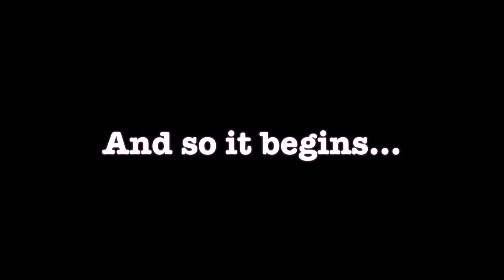Scuba diving in the Philippines - Panglao, Moalboal & Malapascua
Visiting and traveling to the Philippines for Scuba Diving. Based around Cebu.